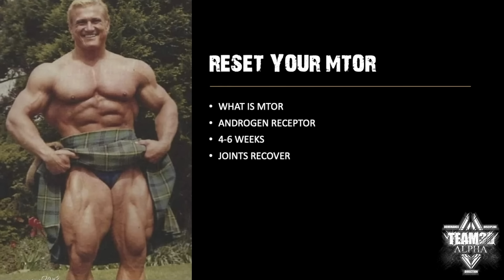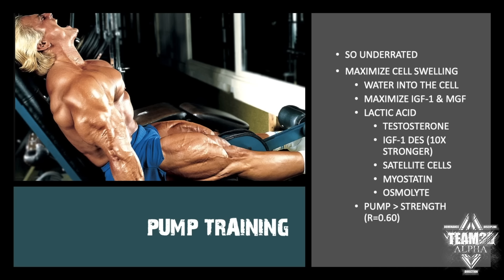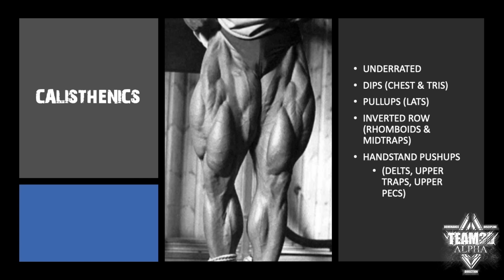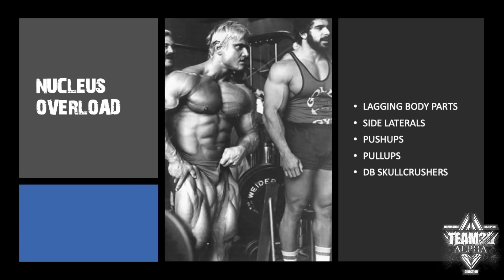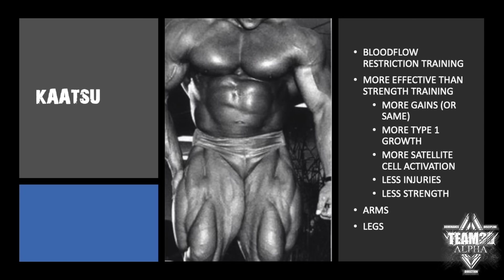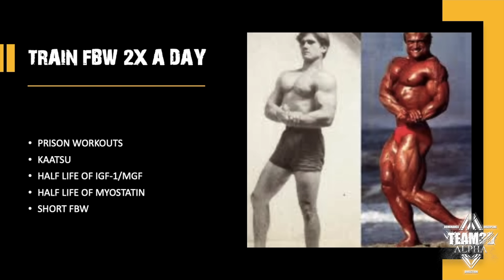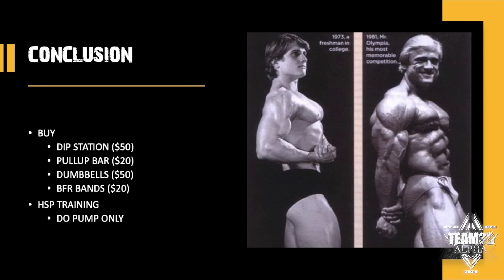7 REASONS WHY CORONAVIRUS WILL ACTUALLY INCREASE MUSCLE HYPERPLASIA GAINS - REDUCE MYOSTATIN AT HOME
How training at home due to the Coronavirus will actually INCREASE your hyperplasia gains.
📚 Buy the BEST Training Program for naturals: HSP Nucleus Overload™ (On Sale)